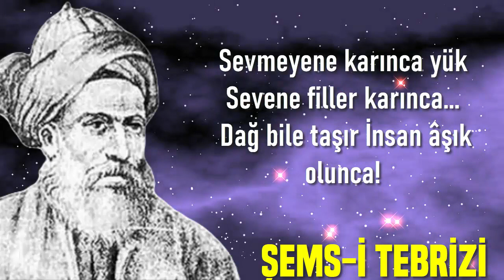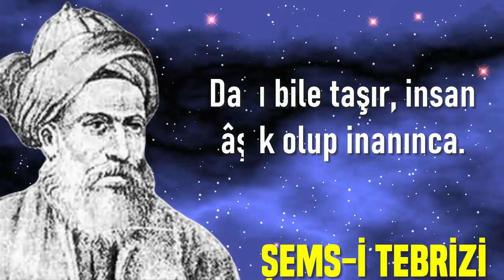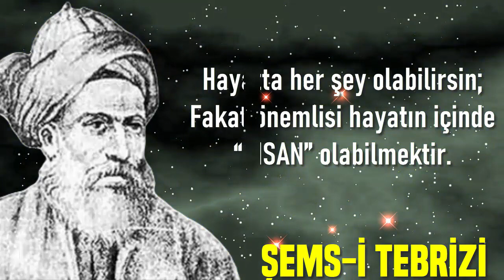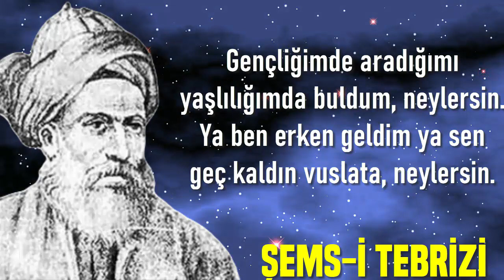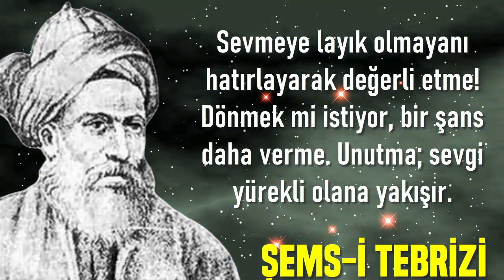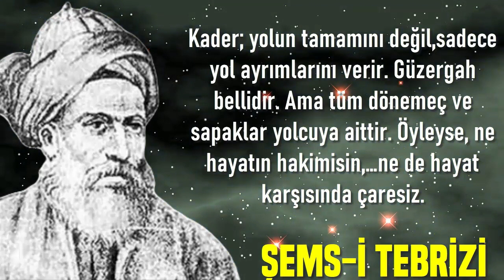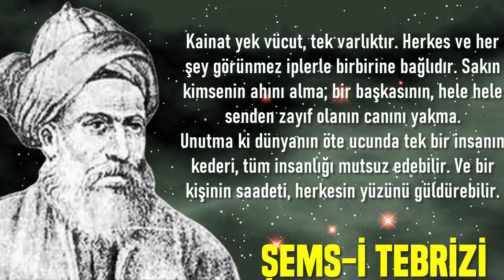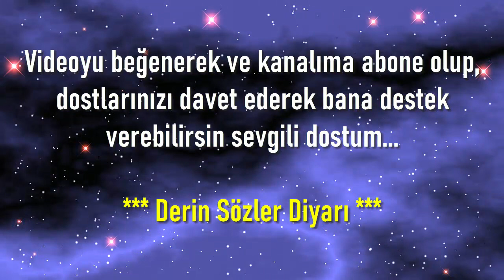SUİKASTE KURBAN GİDEN ŞEMS İ TEBRİZİ'DEN AŞK VE HAYATA DAİR SÜPER SÖZLER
şemsitebrizi tasavvuf özlüsözler Suikaste kurban giden Mevlana'nın en yakın dostu Şemsi Tebrizi'den aşk ve hayata dair bilmek isteyeceğiniz sırlar ve sözler...

3 BÜYÜK TÜRK BÜYÜĞÜNDEN KULAKLARA KÜPE OLACAK MUTLAK DUYMANIZ GEREKEN ÖĞÜTLER

390 KM'LİK TUZ YÜRÜYÜŞÜ İLE PASİF İSYANIN ATEŞİNİ YAKAN MAHATMA GANDHI'DEN REHBER OLACAK SÖZLER

SADECE 30 DAKİKANIZI AYIRIN VE HAYATINIZA BİR KAPI AÇIN MUTLAKA DUYMANIZ GEREKEN SÖZLER

NE OLURSAN OL YİNE GEL DİYEN MEVLANA'DAN KULAĞINIZA KÜPE OLACAK YAŞAM DERSLERİ

MARK TWAIN CHARLES BUKOWSKI VE GOETHE ÜÇ DEV YAZARDAN YAŞLANMADAN ÖNCE DUYMANIZ GEREKEN SÖZLER

ALİYA İZZETBEGOVİÇ MALCOLM X ÖMÜRLERİ MÜCADELEYLE GEÇMİŞ 2 BÜYÜK İNSANDAN DERİN SÖZLER

MALCOLM X'İN HAFIZALARA KAZINAN BİLGELİK SÖZLERİ UYUYANLARI UYANDIRMAYA BİR UYANIK YETER

ALEXANDRE DUMAS ÜÇ SİLAHŞÖRLERİN YAZARINDAN AŞK HAYAT ÖLÜM YAŞAM ÜZERİNE ALINTILAR

BERNARD SHAW NOBEL EDEBİYAT ÖDÜLLÜ İRLANDALI YAZAR'DAN SİZİ BİREBİR ANLATAN SÖZLER

FARABİ EDDİ ANTER MARCUS AURELIUS VE DİĞERLERİ TÜM HAYATINI İÇİNDEKİ HER BİR KİŞİYİ İÇİNDEKİ HER YER

IMMANUEL KANT ERNESTE CHE GUEVARA CARL GUSTOV UFKUNUZA BİR PENCERE AÇACAK SÖZLER

İBNİ ARABİ İBNİ HALDUN ŞADİ ŞİRAZİ 3 BÜYÜK İSLAM ALİMİNDEN HAYATINIZI DEĞİŞTİRECEK SÖZLER

ŞADİ ŞİRAZİ HER YAŞTA DUYMANIZ GEREKEN KEŞKE DAHA ÖNCE DUYSAYDIM DİYECEĞİNİZ SÖZLER

KONFÜÇYUS HAYAT MUTSUZ OLMAK İÇİN ÇOK KISA ESERİNDEN HAYRETLE DİNLEYECEĞİNİZ SÖZLER VE ALINTILAR